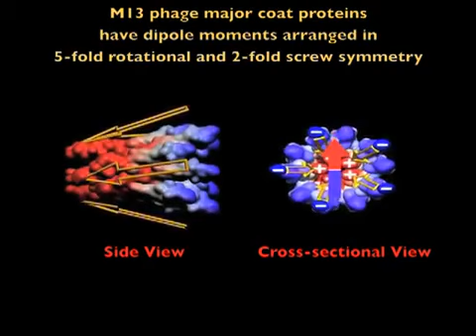Researchers Harvest Electricity from Viruses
Scientists have developed a way to generate power using harmless viruses that converts mechanical energy into electricity that produces enough current to operate a small liquid-crystal display.

Source: Lawrence Berkeley National Laboratory